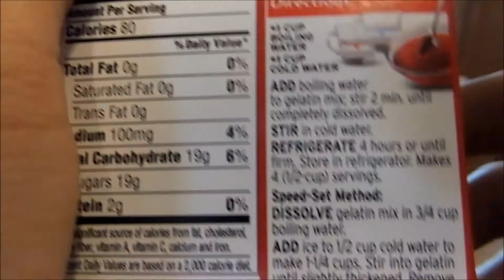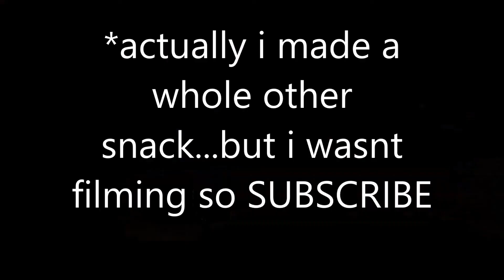COOKING WITH VICE JELLO & PUDDING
Hello Vicer's! :))
IMMA TEACH ALL OF YOU HOW TO MAKE A DELICIOUS CUISINE
LINKS!
Facebook (MOST OF MY TIME WILL BE ON THIS PAGE AND MY TWITTER)
Comment your thoughts on this video, and any idea's for future video's and/or cover's :)

AYO PISSSSTTT.
If you see this...comment "    !" , it'll let me know that people read these things